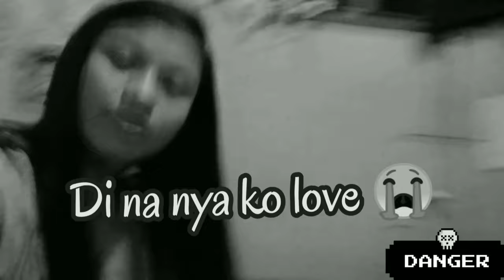IPON CHALLENGE |BARYA CHALLENGE |ILANG BUWAN LANG NAKAIPON AGAD|ANONG SIKRETO?|TIPID DAYS| vhiahits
Welcome back again to my tahanan 😇🤣
Its barya day 🤑!! Marami na nman akong pang load at pang ML 😋🤭
ITS all about how ipon kabilis maubos after mong bilangin 😂🤩

Stay tune till the end:)

Credits to owner: amy and sophie for my intro 😇😅
Outro credits: technical world